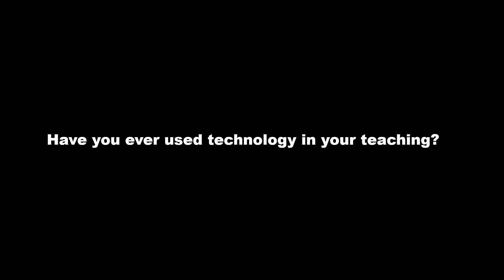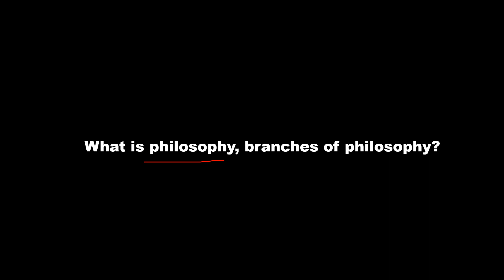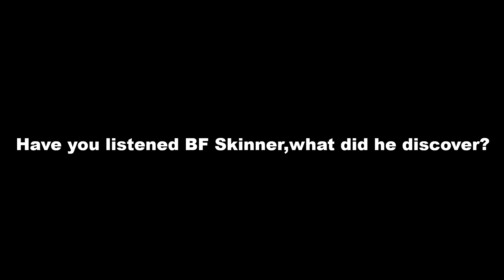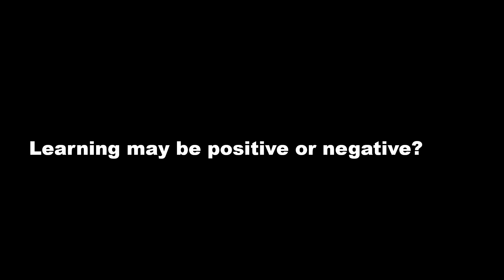Interview Questions For Lecturer Education, Headmaster & FPSC SST